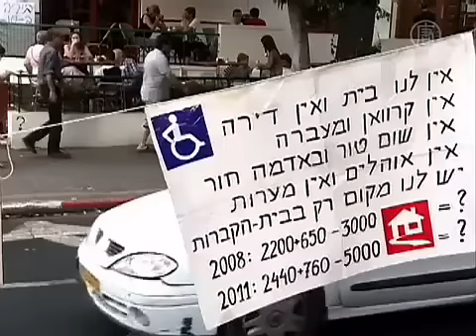NTD TV: Israelis Protest The Rising Cost Of Living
2011/07/26 - NTD TV

Protesters in Israel are putting up tents in major cities across the country to highlight the growing cost of accommodation. They have been joined by Members of Parliament. Our Israeli correspondents bring us the story.

During the past few days, young people in Tel Aviv have been protesting the high cost of accommodation in Israel.

They claim that the protest is about the government's helplessness, and the fact that Israeli citizens are not able to make ends meet with their monthly salaries.

One of the leading demonstrators is Amit Adler, who decided that he is unwilling to suffer the current situation.

[Amit Adler, Author]:
"We are sick of paying this enormous rent, it becomes too much and we want it to change in Israeli society. We want to restart the state, to the way it looked before, to become a more compassionate society, not a society where a landlord comes to you and every year throws you out of the apartment, because the rent has become too expensive."

This woman has been in the protesters' area since the first day.

[Stav Shapir, Protestor]:
"We are protesting here out of great distress, which has existed for the past few years all over Israel regarding accommodation. The rent is extremely high, apartments' prices are extremely high. The average, normal, non-rich person in Israel feels that most of his salary is spent on accommodation, it is like we are in an endless rat race, trying to make ends meet."

This distress is widely expressed, with young people going out on the streets and putting up tents to make their point.

The protests have spread all across the country, with thousands of people raising tents in the major cities of Israel.

[Avi Azarzar, Protestor]:
"And this is why everybody are uniting together, no matter what their opinions are or political views or whatever, we all need to fight together as one, to fight for our rights and to tell our government that we are in need of our basic assets. Save us, change our situation and save our society because tomorrow we will not be here by choice, but because we will have nowhere else to go, and we may not even be able to afford that is the more important thing."

Israeli Parliament members arrive in order to express their solidarity, and some try to suggest solutions.

[Meir Shitrit, Member of Israeli Parliament]:
"I believe there are 2 solutions. One is to do what is being done all over the world, which is to encourage the construction of apartments for long-term renting conditions. And the other is to commit to purchasing, something we've done during the nineties, with the arrival of new immigrants. I suggest that Israel will not sell any lands to contractors. What happens is that the contractor who purchases the land will not build anything, and wait instead... the price of the land will rise, so all they need to do is sell the land without building anything at all."

And the people here are unwilling to give up - they will carry on with the protest for as long as it takes.

[Amit Adler, Author]:
"We are here to stay, Till true change will happen."

Reporter:Janet Zrian Photographer:Michael Ash
NTD News, Tel Aviv, Israel